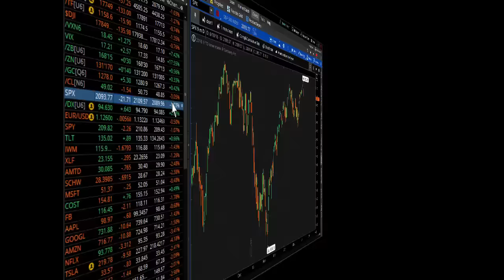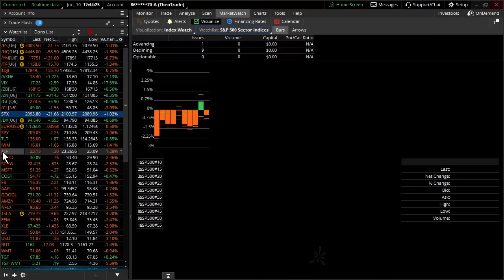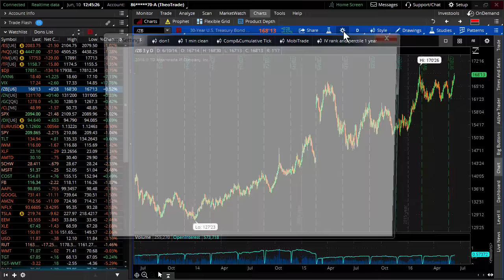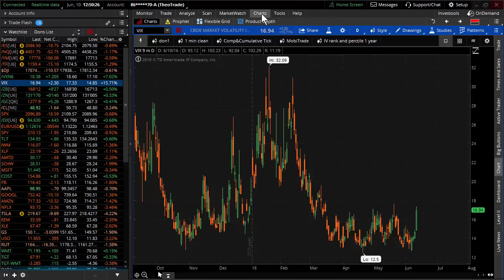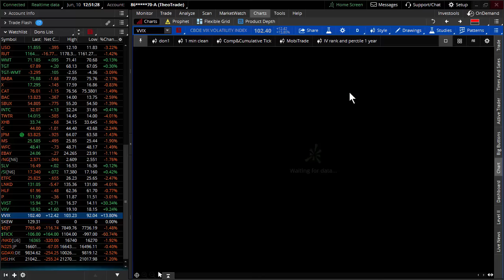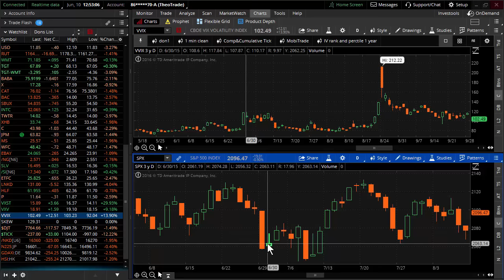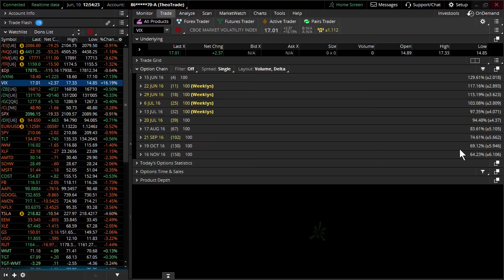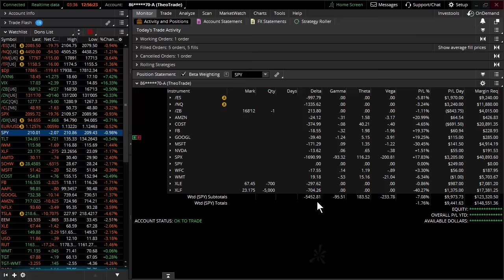Selling Across the Board?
TheoTraders look for risk parameters on down days. In this weekend update let's look closer at the broad based sell off, bonds, and VVIX. What does this all mean for the week ahead?